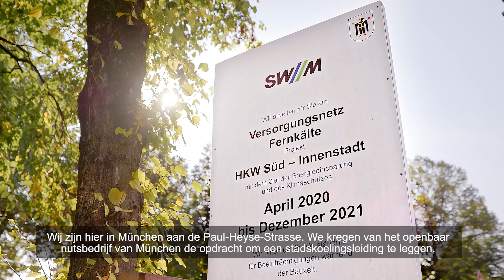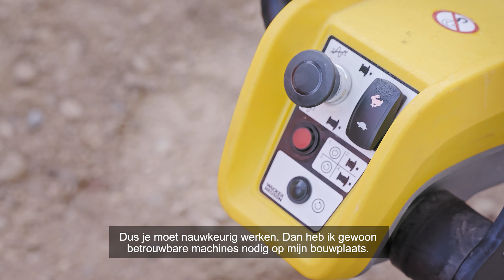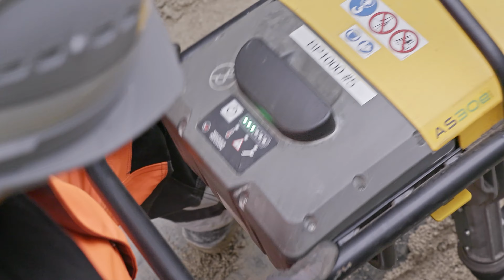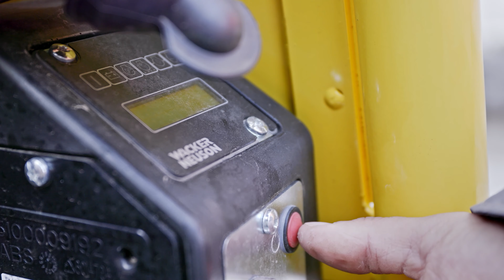Succesverhalen bodemverdichting: trilstampers, platen en walsen van Wacker Neuson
Van 30kg-trilstampers tot en met 7ton-walsen, met klassieke benzine- of dieselmotoren of elektrisch aangedreven, Wacker Neuson biedt alles voor lichte tot zware verdichtingswerkzaamheden. Op een bouwplaats van het bedrijf Kassecker in de binnenstad van München, waar stadsverwarming wordt geïnstalleerd, wordt bijna het hele verdichtingsproductgamma van Wacker Neuson ingezet.

Om de leidingen onder de grond te kunnen leggen, zijn na het breken van de grond verschillende verdichtingsmachines in de verschillende werkstappen nodig. Daarbij horen verschillende trilstampers en trilplaten voor het verdichten van de bodemlagen. Ideale resultaten voor de laatste werkfase, de asfaltverdichting, leveren een opzitwals en een handgevoerd model van het merk Wacker Neuson.

“De machines van Wacker Neuson worden op al onze bouwplaatsen ingezet,” aldus Sebastian Wolfrum, bouwmanager bij Kassecker. “Alles is gewoon goed: de prijs-kwaliteitverhouding, de service en de betrouwbaarheid van de machines.”

Wacker Neuson is er trots op een wereldwijd merk te zijn. Het is mogelijk dat niet alle hier getoonde producten, configuraties of diensten op uw markt beschikbaar zijn.